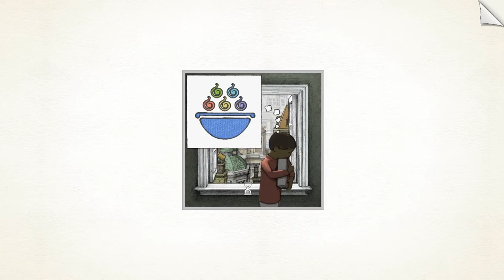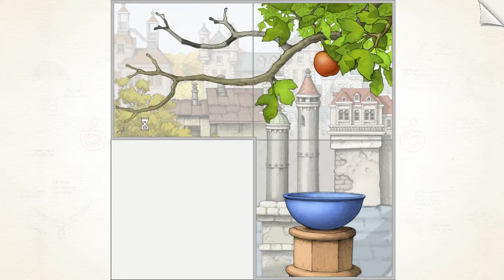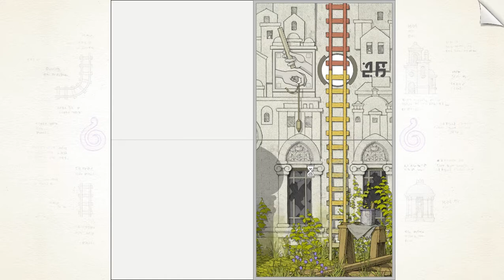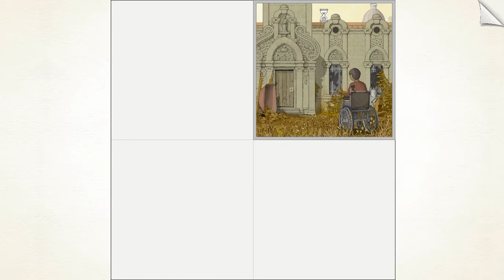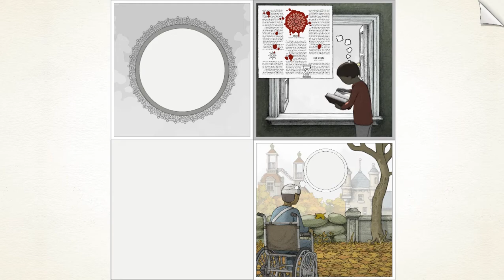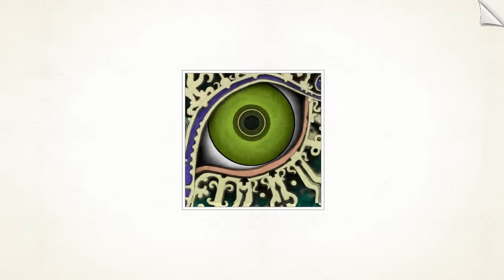(OBSOLETE) GOROGOA - Speedrun in 18:47